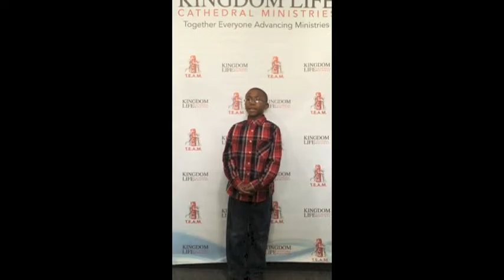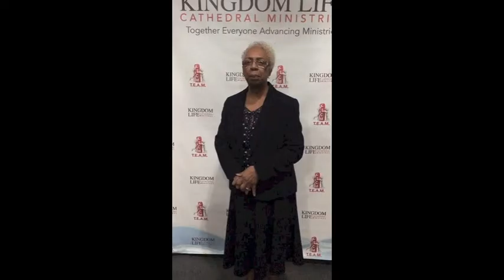What's your Passion?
Join us for Passion Week at Kingdom Life Cathedral Ministries
Palm Sunday ~ 9:45 am
Maundy Thursday ~ 7:00 pm
Community Good Friday Service ~7:00 pm
Resurrection Sunday ~ 9:45 am